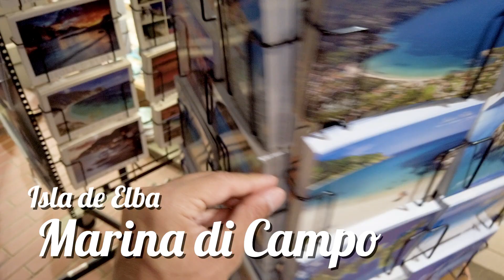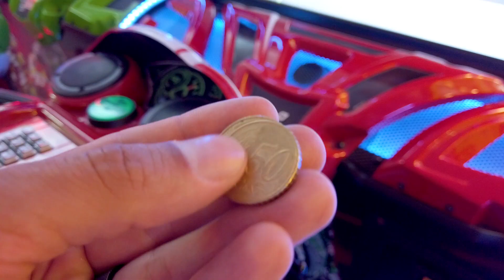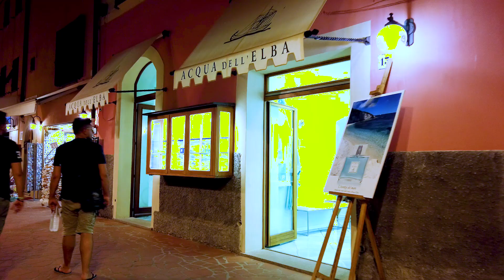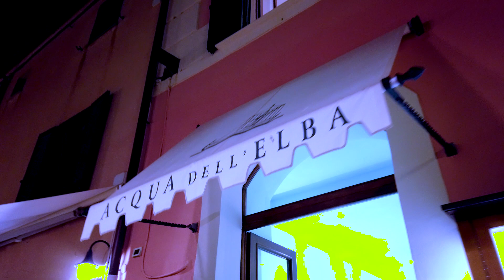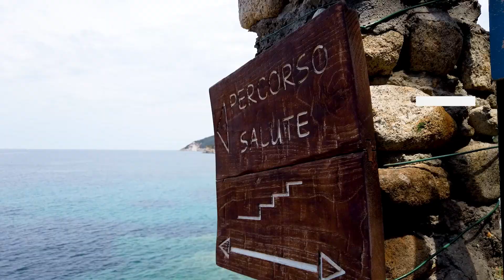Isla de Elba la perla el mejor MAR de toda la Toscana - Conociendo ITALIA